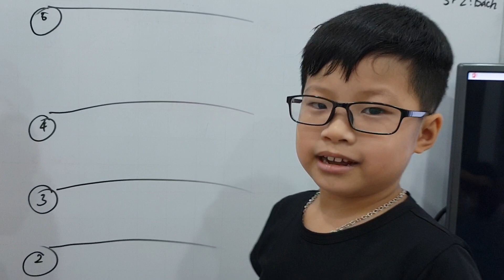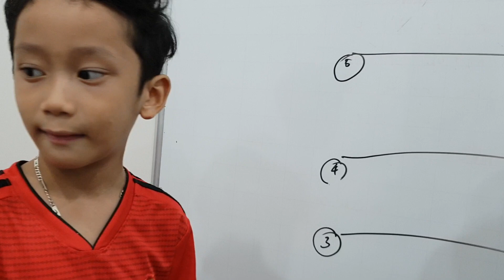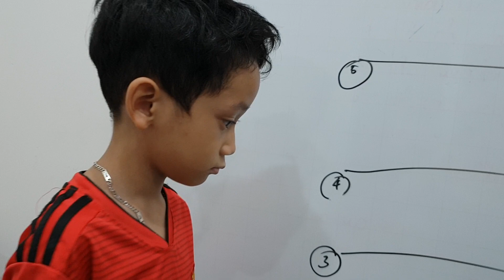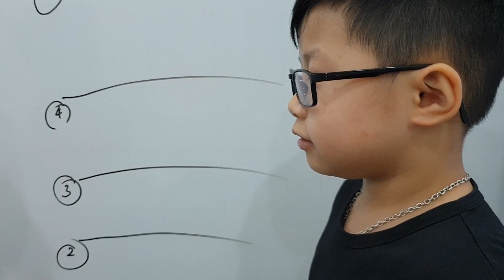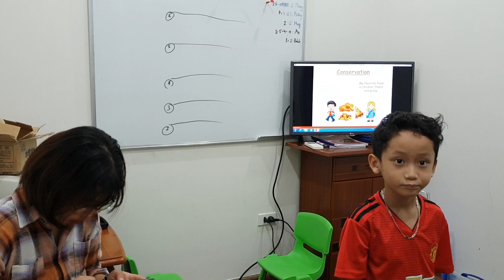Conversation - Khánh, Bách - Ms Jenny's class